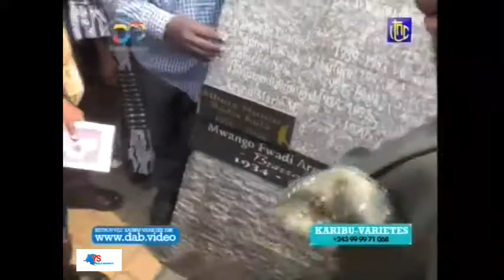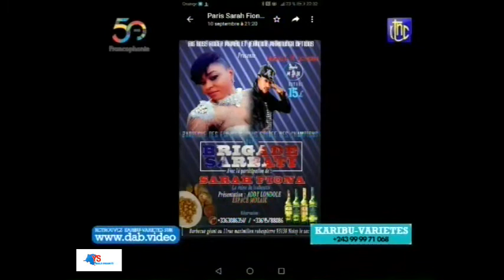MAMIE ILELA Madame "KARIBU" Honorée par la 1ère Dame Denise TSHISEKEDI tu le mérite chère MAMIE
MAMIE ILELA UNE DAME FORTE HONORÉE PAR LA PREMIÈRE DAME Denise TSHISEKEDI vraiment a mériter  yango